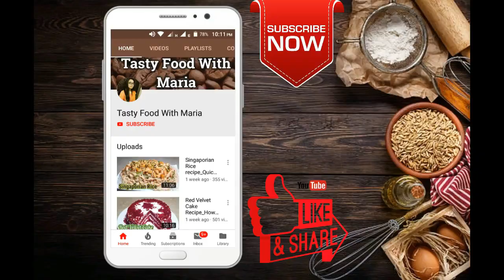Colored Sugar | How to dye sugar at home | Make your own colored sugar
Learn how to dye sugar at home. Make your own colored sugar and decorate many things like cakes, cupcakes, biscuits, pastries.